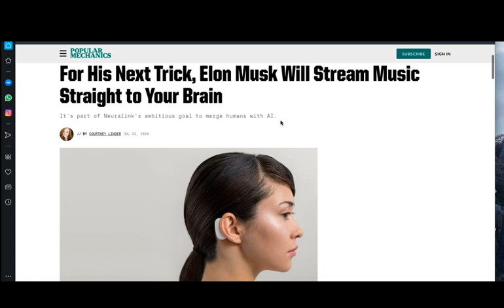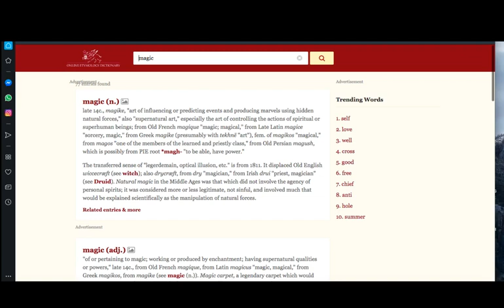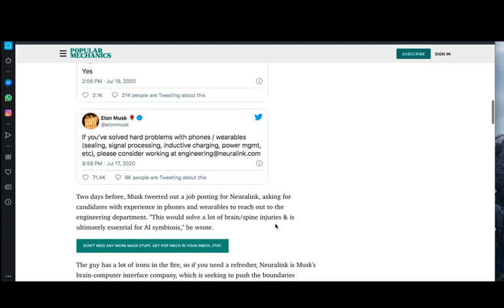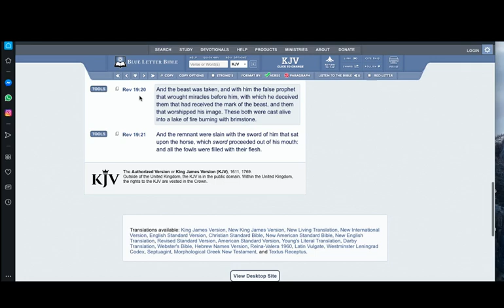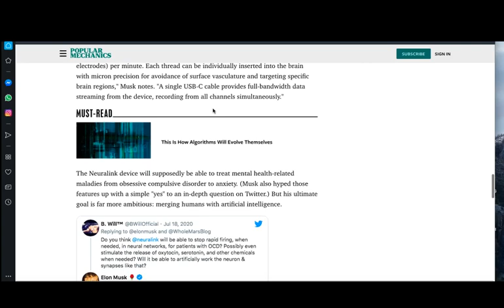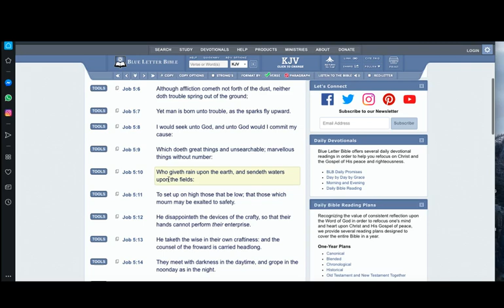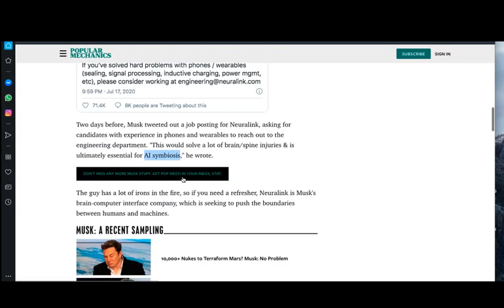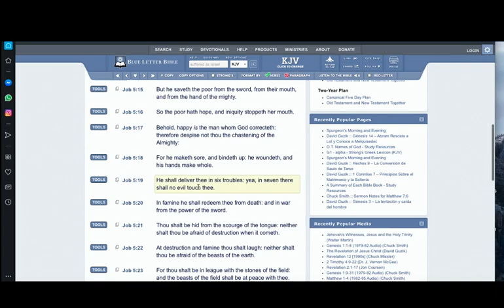FOR HIS NEXT TRICK ELON MUSK WILL STREAM MUSIC STRAIGHT TO YOUR BRAIN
GREATMILLSTONE PLAINTABLES